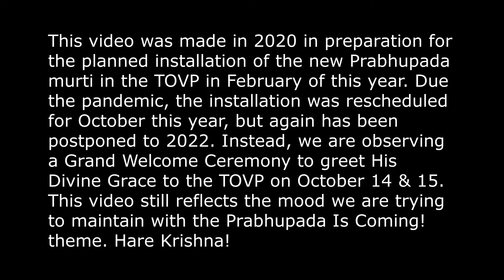PRABHUPADA IS COMING! October 14 & 15, 2021 - HG Pankajanghri Prabhu Speaks Out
To view this video in another language do the following:
1. Click on CC (subtitles)
2. Click on the Settings wheel
3. Click on Subtitles
4. Click on Auto-translate
5. Click on Language option

This video was made in 2020 in preparation for the planned installation of the new Prabhupada murti in the TOVP in February of this year. Due the pandemic, the installation was rescheduled for October this year, but again has been postponed to 2022. Instead, we are observing a Grand Welcome Ceremony to greet His Divine Grace to the TOVP on October 14 & 15. This video still reflects the mood we are trying to maintain with the Prabhupada Is Coming! theme.

To sponsor an abhisheka for the new Prabhupada murti visit the TOVP

Hare Krishna!